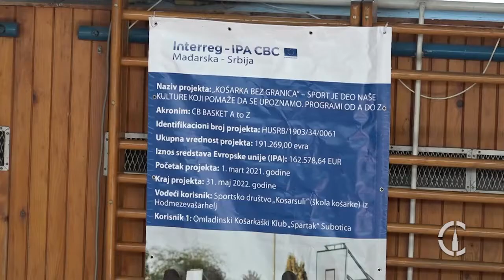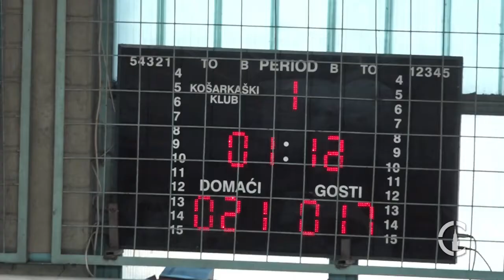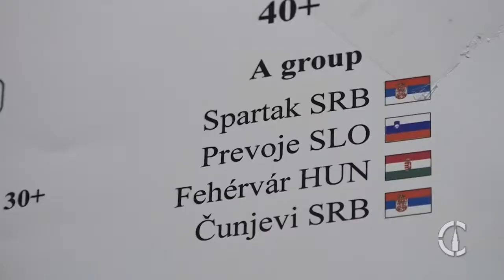Subotica grad sporta 31.01.2022.